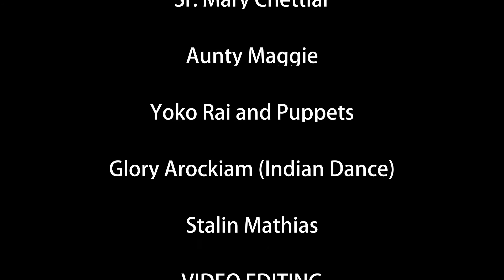LAUDATO SI' Song by CCBI Ecology Commission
Laudato Si song by CCBI Ecology Commission. Released on 5 June 2020. Laudato Si is the encyclical letter of Pope Francis released on 24 May 2015 on care for our common home.